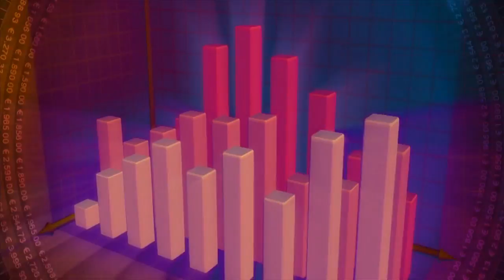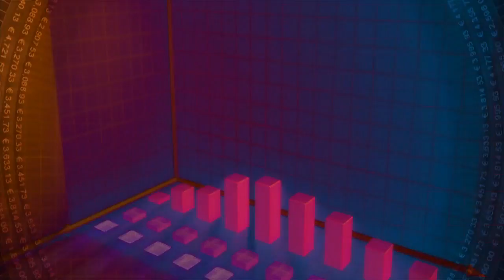පිරී යන රෝහල් වෙනුවට කතෝලික දේවස්ථාන දෙන්න සූදානම් - Exclusive NEWS